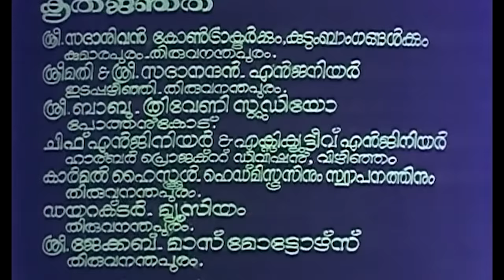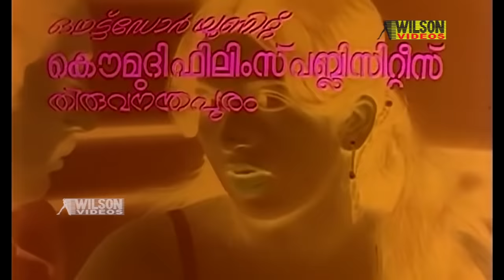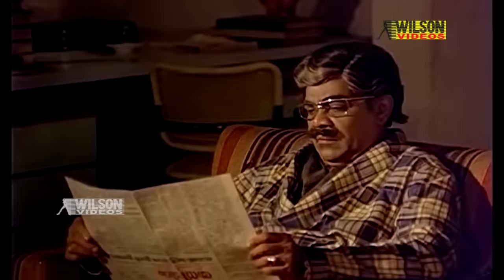Keni Malayalam Full Movie | Mammootty | Prem Nazir | K. R. Vijaya | Bahadoor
Keni is a 1982 Indian Malayalam film, directed by J. Sasikumar and produced by Prem Navas. The film stars K. R. Vijaya, Prem Nazir, Bahadoor and K. P. A. C. Azeez in the lead roles. The film has musical score by G. Devarajan.
The music was composed by G. Devarajan and the lyrics were written by Perumpuzha Gopalakrishnan.

Directed : J. Sasikumar
Produced : Prem Navas
Written : Vijayan Karote (dialogues)
Jagathy N. K. Achary (dialogues)
Screenplay : Reetha
Starring : Mammootty | K. R. Vijaya | Prem Nazir | Bahadoor | K. P. A. C. Azeez | Adoor Bhasi